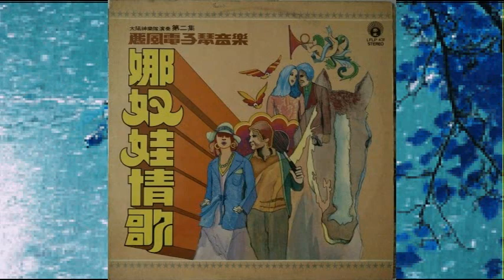太阳神乐队-丽风电子琴音乐